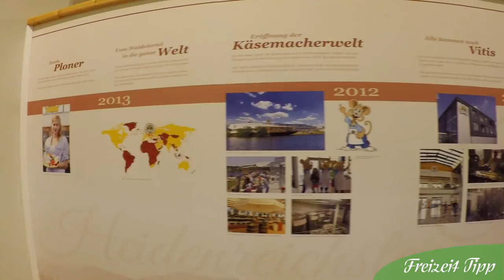Freizeit Tipp: Käsemacherwelt in Heidenreichstein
Unsere Praktikantin Angi verschlägt es heute in die Käsemacherwelt in Heidenreichstein.